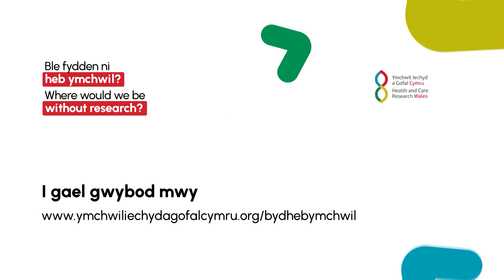Cymryd rhan mewn ymchwil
Cyfranogiad Craig mewn ymchwil.